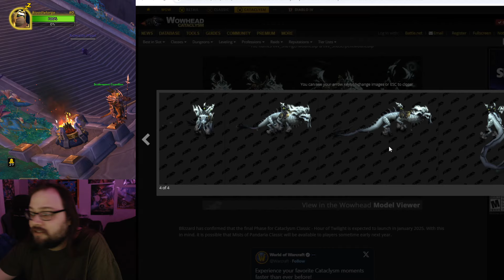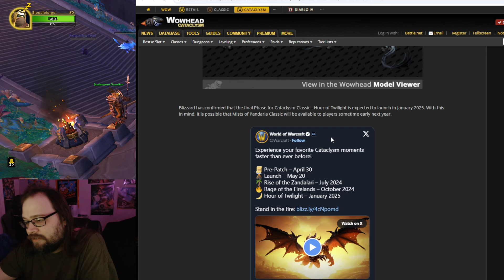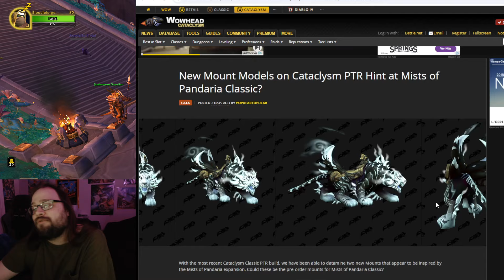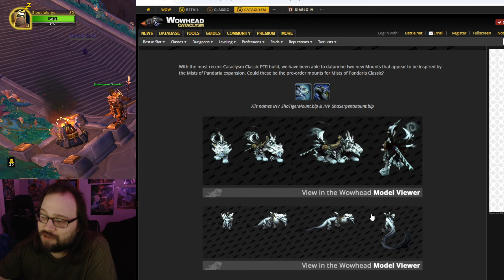Upcoming MoP Classic Mounts?